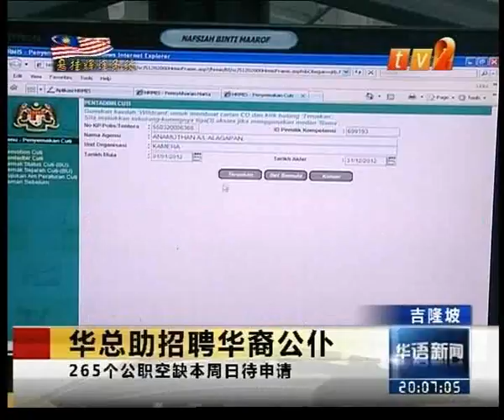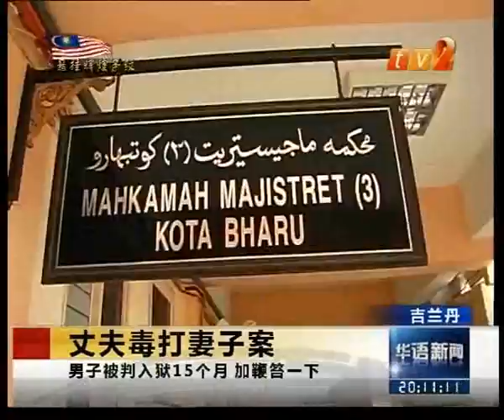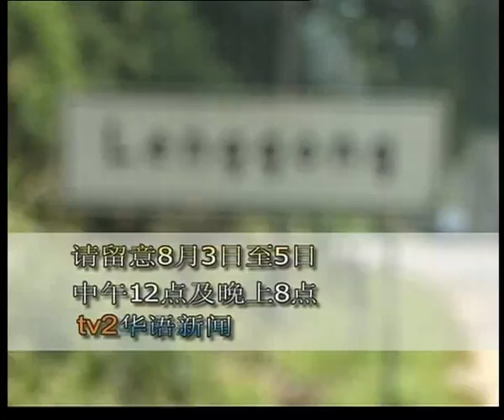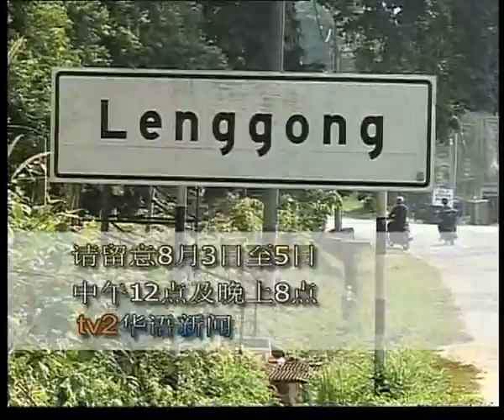【20120801】晚间新闻 part1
焦点：
1.国人受促勿政治化国庆议题；
2.揭发养牛弊案，公正党主任面控；
3.印度经历2天缺点后恢复电供；